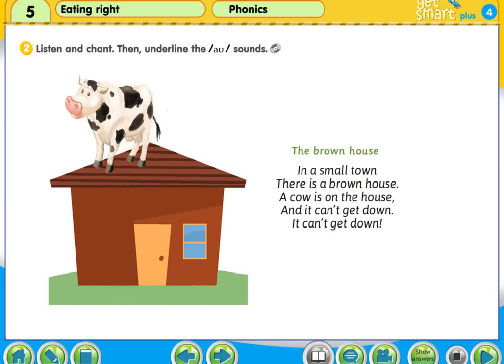Ye M5 Phonics pg123 2 Animation Mode